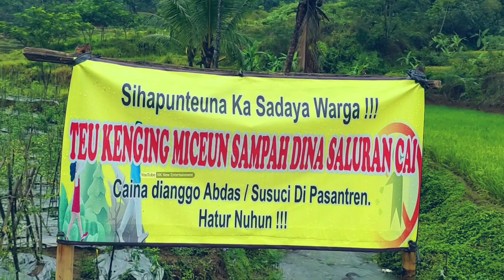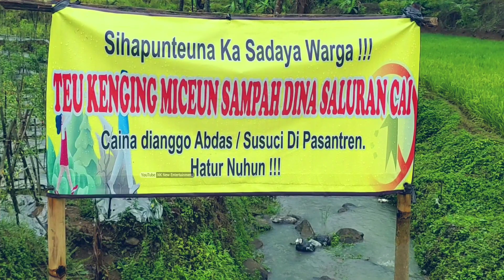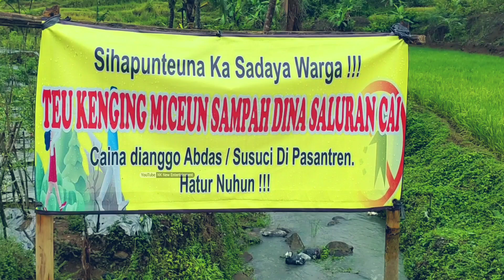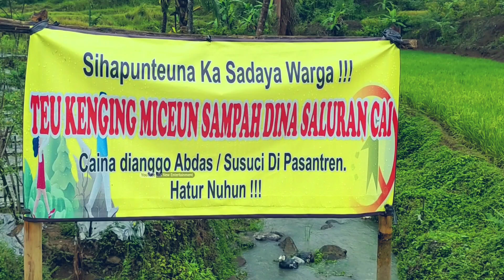MANTAP 😍 Aktivitas Di Pedesaan., Meskipun Jalan Berliku, Tetap Semangat ! Suasananya Sejuk Banget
📌 Kp. Baros - Pageralam - Taraju
Kab. Tasikmalaya  - Prov. Jawa Barat - Indonesia